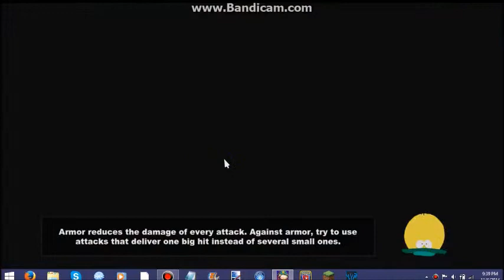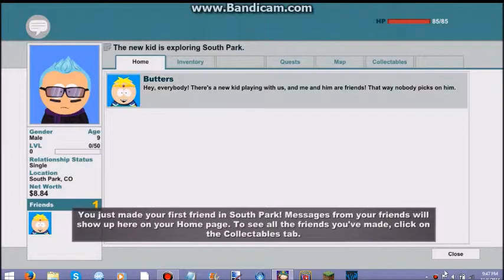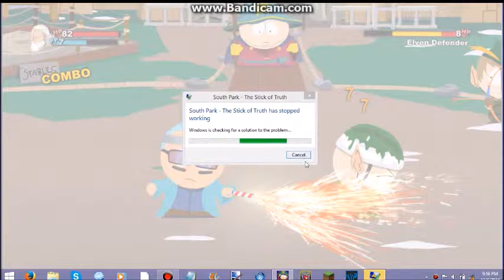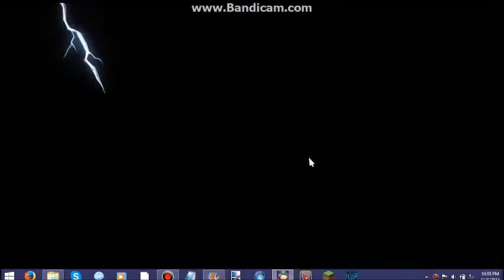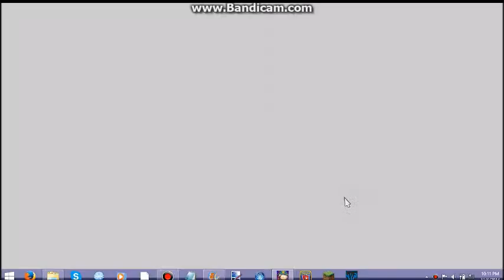South Park The Stick Of Truth Gameplay Ep.1 We Become A Mage!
I Saw Tons Of People Playing So I Decided To Start Playing And I Enjoyed It So Much I Decided To Do A Let's Play On It!
WARNING! Not For The Weak Hearted Or Very Young!